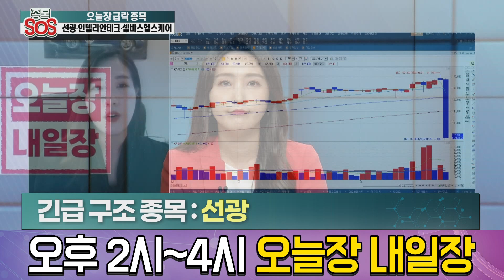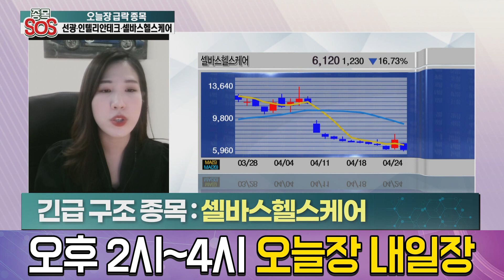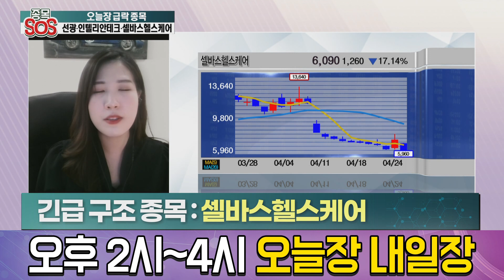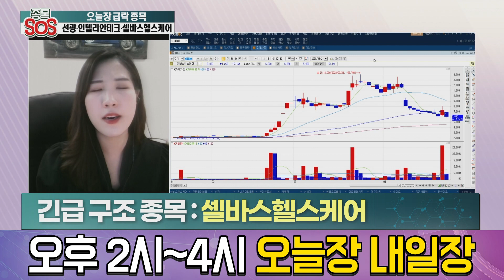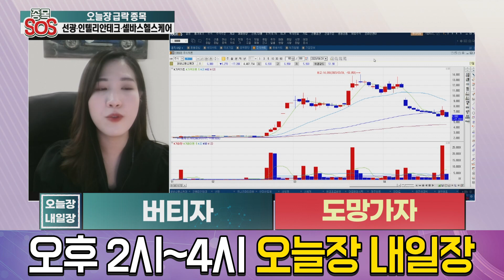급락종목 구출! 하한가 간 선광, 1000억원 유상증자 결정 인텔리안테크, 셀바스헬스케어 17% 급락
오늘 시장에서 급락한 종목 구출 대작전!

선광 : 도망가자 / 손절가 63,000원
인텔리안테크 : 버티자 / 기보유자 65,000원 부근 추가 매수
셀바스헬스케어 : 도망가자